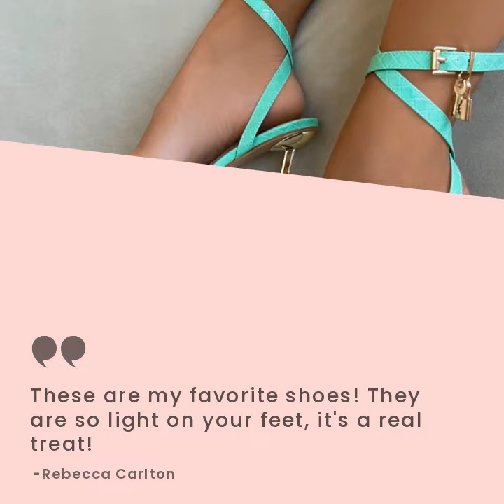Lock & Key Heels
Make a statement with your footwear with these 2022 New Ankle Strap Women's High Heels Sandals. In a sleek and stylish design, these sandals will elevate any outfit. The pointed toe adds a touch of sophistication, while the ankle strap provides extra support. Whether you're dressing up for a party or a night out on the town, these sandals will have you looking your best.